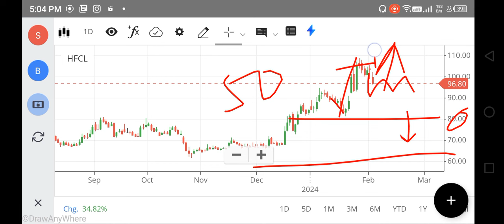HFCL SHARE LATEST NEWS | HFCL SHARE LATEST TARGET| HFCL SHARE ANALYSIS | FOREX, TRADING, STOCKS PICK